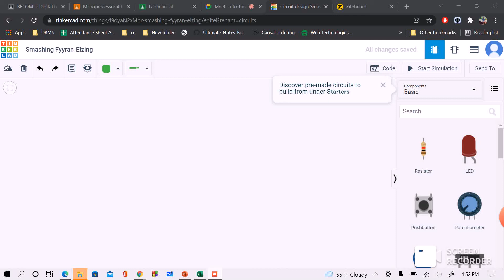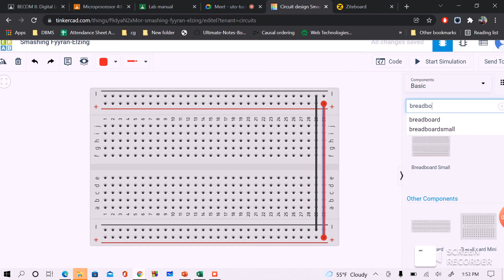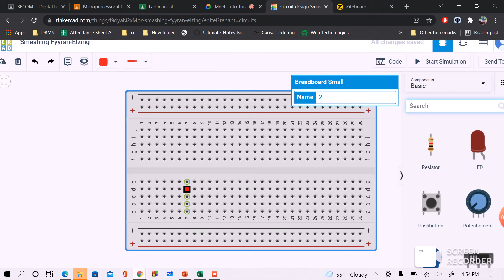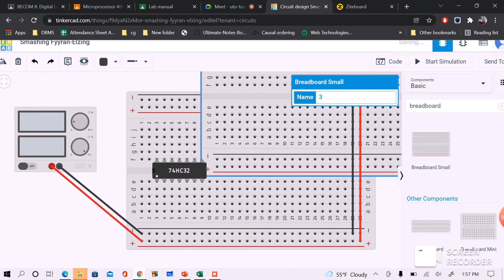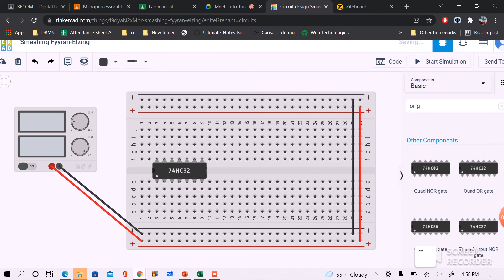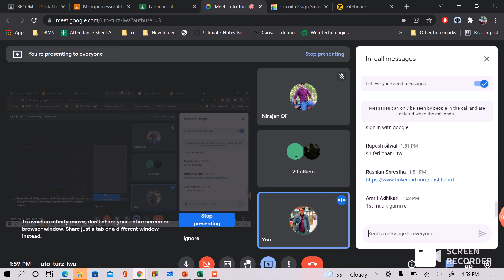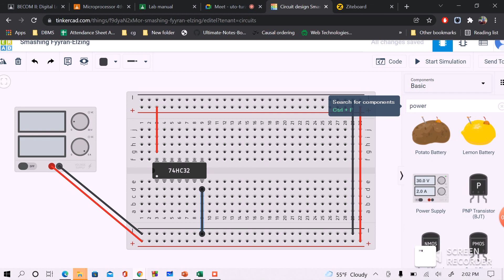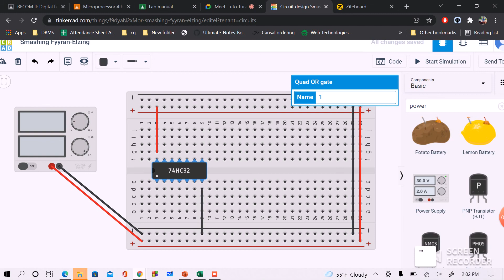Digital logic lab 1Basic gates verification part 2